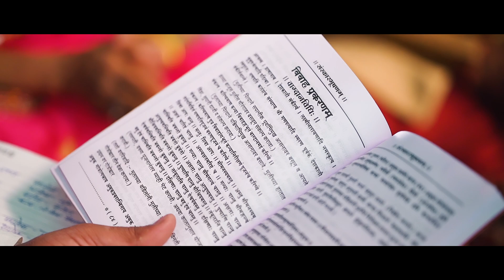Vaishnavi & Nikhil | Nikshnavi Wedding Teaser | Dreamlike films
"Love is promise, love is a souvenir. Once given, never forgotten, never let it disappear.."

Couldn't think of a better day to share Vaishnavi & Nikhil's Journey of Love..